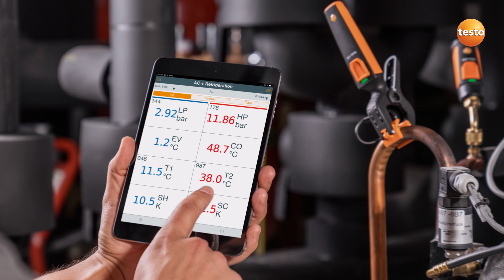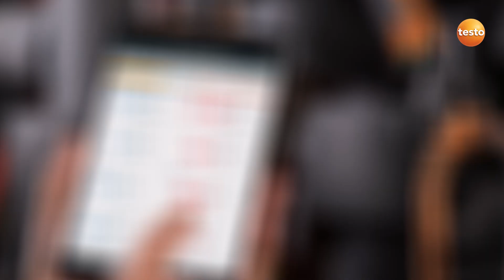The testo Smart Probes refrigeration set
Compact professional measuring instruments, optimized for smartphones. For all measurements on refrigeration and air conditioning systems and heat pumps.